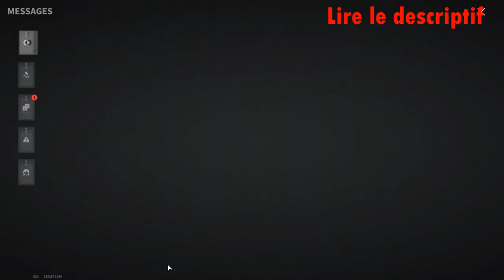My "GOLDEN" Windswept Harbor Route - Lost Light | Day 42 #413